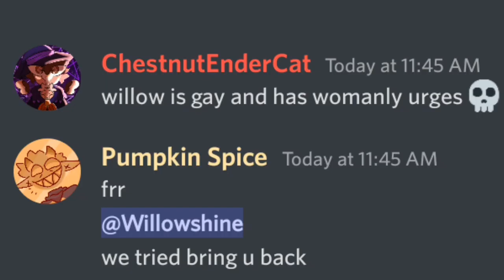PLEASE LET THIS BE A NORMAL FEILDTRIP - [shitpost]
Please let this be an normal vc
NOT WITH THE VC SQUAD

dunno my discord friend group were all animating vines this is what i made

Fps: 15

Byeee ^ ^

tags